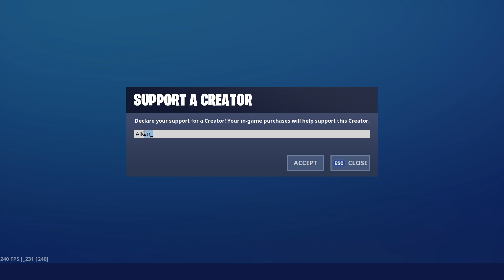PUMPA UŽ MI ZASE STŘÍLÍ!!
Dnes jsem si pro vás připravil super sólo hru, kde jsem si zkusil vzít pumpu a vyplatilo se!:)
⬇️ DŮLEŽITÉ ODKAZY ⬇️